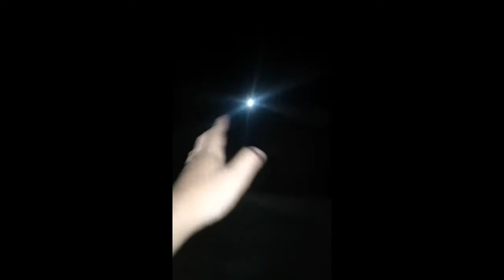Qilla Darwar Story vlog | Part 1 | VLOG 123 | BIلAL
So we decide to go to qilla darwar 21th August 2019 with Abdul rahman / Bilal Javed (me) / sahir gillani / and 2 more friend our plan was going like 10 or 11 do camping there and late night we will be home but all things changed we left like 5pm and we reached 8pm we spend whole night there with thrill scared and enjoyment we    love that night and hope so 1 day we will do this again ( so this story vlog  created after  16 months hope so u like it and give a good feedback for part 2 and share with ur friends ☺